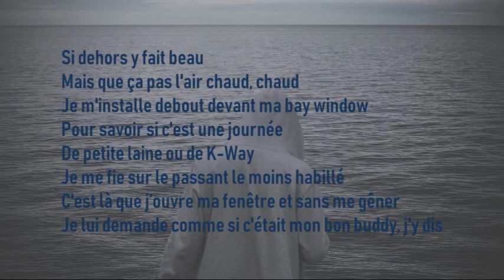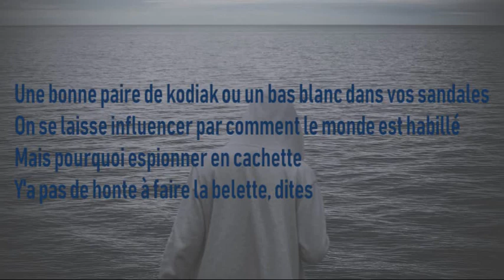Bleu Jeans Bleu - Coton ouaté | Full Song Lyrics